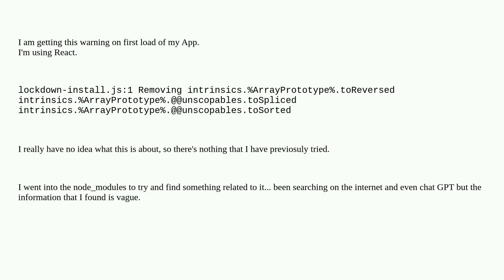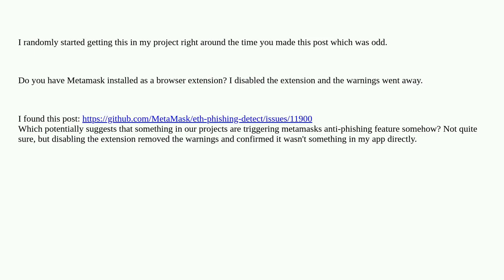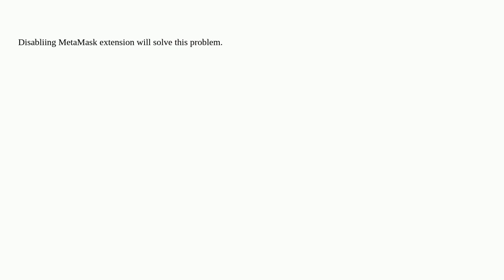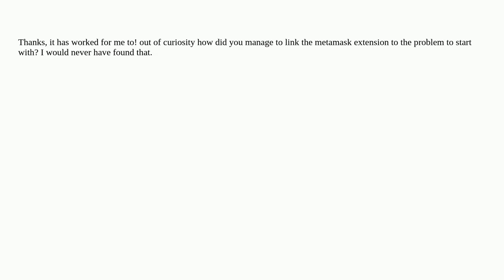What is causing the warning 'Removing intrinsics.%ArrayPrototype%.toReversed' in React?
A special thanks goes out to the community

  build runtime reactjs web-frontend